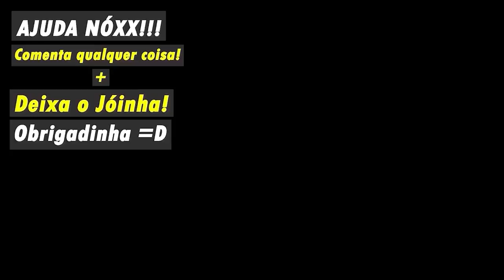DERRUBEI TUDO NO CHÃO DO MOTORHOME! T2.ep390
Agradecimento especial aos nossos amigos e apoiadores:
Ale Salerno X Márcio Thomaz
Alex Pinotti
Alexandre Cardoso da Silva
Amanda Lerner
Amaro Cícero Bezerra
Anerzírio de Sousa Neto
Claudio Lima
Cléo Lindsey Machado Ramos
Corujão
Dayana alves
Dea Teresa de Almeida Torres
Diego Rapacki
Diogo Pereira
Douglas Alan Maitelli
Drone Horizon Store
Ederson Luiz Rodrigues
Fernando Fonseca
Gesiel Eggea Menezes
Guilherme Martins Ramos
Gustavo Vendramini
Hamilton Richter
Henrique Coelho
Hermínio Áureo de Queiroz Neto
Jean Sestrem
João Carlos Silva de Ledo Filho
João Torrecilha
Jordan Silva
Julio Amaral
Kelvin Pereira
Keyla Hiendlmayer
Leonardo de Pádua
lucas Souza
Luciano piccart
Luciano Waltrick
Luís
luis sergio gomes da costa
Marcelo Daibert
Marcelo Guaraldo
Marcos Rodrigues
Marjoyre Anne Lindozo Lopes
Pedro Henrique Mohr
Ralph Moraes
Rudolf Fonseca
Salim M. Cardoso
Samanta Pereira Simões
Tania Stahlke
Tiago Dantas
Valéria Marques
Vilson Filippe Junior
Viviane Nogueira